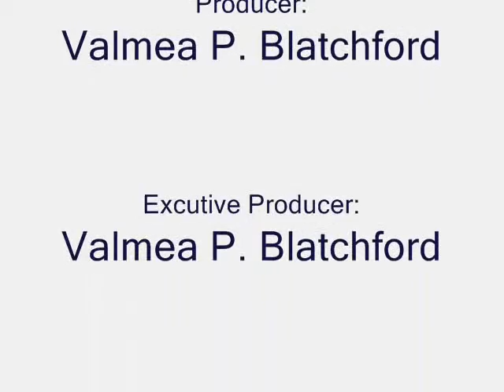Bad Day Harry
Harry Potter is having a bad day. Well not really but I thought of him when I played Bad Day the other day. So I put Daniel's pictures of Harry and a bit of him to the song and at the end Emma makes a camo apperance.